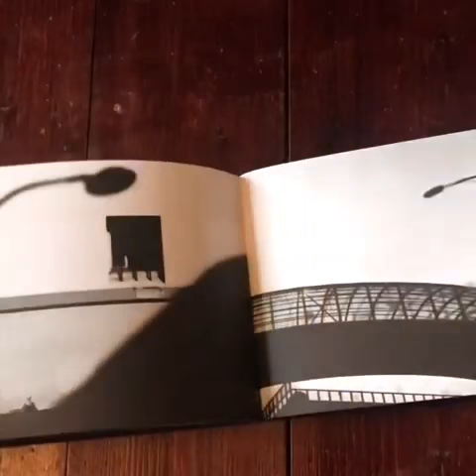Out of the Darkness by David Nissen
for Out of the Darkness by David Nissen

A new collection from French photographer David Nissen, one of the finest contemporary practitioners of low-light black-and-white. “OUT OF THE DARKNESS” edition of 300 copies, signed and numbered with a 13x18 baryta quality silver print, self-published in november 2020. « I believe that the beautiful is not a substance in itself, but nothing but a drawing of shadows, a game of chiaroscuro produced by the juxtaposition of various substances, the beautiful loses its existence if we remove shadow effects » (Junichiro Tanizaki) I conceived this book as a series of pages, like a moving meditation which puts us in contact with life through solitude… of light and its shadows, shadows and lights; duality of the world.